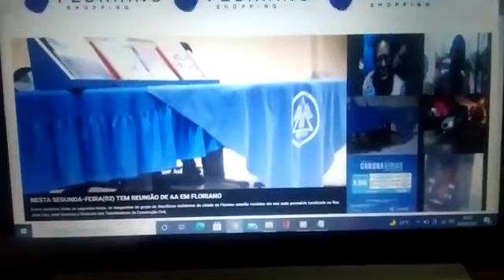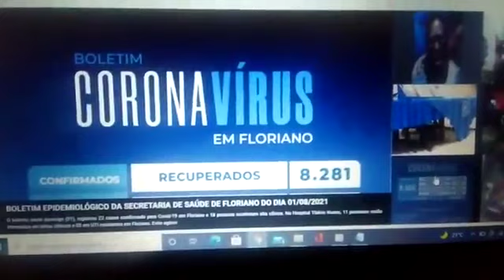Confira os destaques do jc24horas neste 02 de agosto de 2021